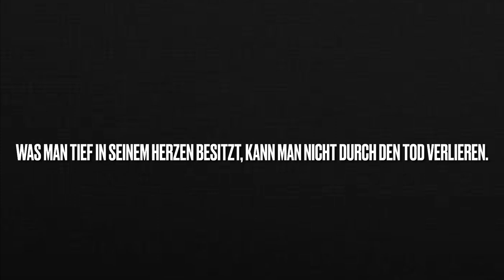Verstorbene Prominente im Jahr 2021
George Gerdes
23. Februar 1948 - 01. Januar 2021
Paul Westphal
30. November 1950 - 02. Januar 2021
Gerry Marsden
24. September 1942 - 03. Januar 2021
Tanya Roberts
15. Oktober 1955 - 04. Januar 2021
Karl-Heinz Vosgerau
16. August 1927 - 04. Januar 2021
Thomas Gumpert
11. Dezember 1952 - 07. Januar 2021
Marion Ramsey
10. Mai 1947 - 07. Januar 2021
Michael Apted
10. Februar 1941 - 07. Januar 2021
Deezer D
12. März 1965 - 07. Januar 2021
John Reilly
11. November 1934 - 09. Januar 2021
Siegfried Fischbacher
13. Juni 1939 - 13. Januar 2021
Peter Mark Richman
16. April 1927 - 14. Januar 2021
Phil Spector
26. Dezember 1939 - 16. Januar 2021
Larry King
19. November 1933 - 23. Januar 2021
Cloris Leachman
30. April 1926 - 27. Januar 2021
Cicely Tyson
19. Dezember 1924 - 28. Januar 2021
Sophie Xeon
17. September 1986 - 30. Januar 2021
Dustin Diamond
07. Januar 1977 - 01. Februar 2021
Christopher Plummer
13. Dezember 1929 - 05. Februar 2021
Butch Reed
11. Juli 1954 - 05. Februar 2021
Leon Spinks
11. Juli 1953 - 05. Februar 2021
Mary Wilson
06. März 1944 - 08. Februar 2021
Kasia Lenhardt
27. April 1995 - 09. Februar 2021
Larry Flynt
01. November 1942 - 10. Februar 2021
Murray Walker
10. Oktober 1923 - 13. März 2021
Marvelous Marvin Hagler
23. Mai 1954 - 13. März 2021
Yaphet Kotto
15. November 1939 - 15. März 2021
Sabine Schmitz
14. Mai 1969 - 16. März 2021
George Segal
13. Februar 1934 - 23. März 2021
Quindon Tarver
04. August 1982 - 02. April 2021
Paul Ritter
20. Dezember 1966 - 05. April 2021
Prince Philip Duke of Edinburgh
10. Juni 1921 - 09. April 2021
DMX
18. Dezember 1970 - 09. April 2021
Enzo Sciotti
24. September 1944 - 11. April 2021
Barby Kelly
28. April 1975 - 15. April 2021
Helen McCrory
17. August 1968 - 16. April 2021
Felix Silla
11. Januar 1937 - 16. April 2021
Willi Herren
17. Juni 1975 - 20. April 2021
Thomas Fritsch
16. Januar 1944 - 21. April 2021
Michael Collins
31. Oktober 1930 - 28. April 2021
Frank McRae
18. März 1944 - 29. April 2021
Olympia Dukakis
20. Juni 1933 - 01. Mai 2021
Jan Hahn
22. September 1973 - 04. Mai 2021
Tawny Kitaen
05. August 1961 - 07. Mai 2021
New Jack
03. Januar 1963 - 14. Mai 2021
Don Kernodle
02. Mai 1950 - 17. Mai 2021
John Davis
31. August 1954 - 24. Mai 2021
Kevin Alexander Clark
03. Dezember 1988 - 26. Mai 2021
Jason Dupasquier
07. September 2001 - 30. Mai 2021
Libuše Šafránková
07. Juni 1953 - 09. Juni 2021
Ned Beatty
06. Juli 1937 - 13. Juni 2021
Lisa Banes
09. Juli 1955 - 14. Juni 2021
Donald Rumsfeld
09. Juli 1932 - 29. Juni 2021
The Patriot
21. Dezember 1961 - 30. Juni 2021
Bill Ramsey
17. April 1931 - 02. Juli 2021
Richard Donner
24. April 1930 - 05. Juli 2021
„Mr. Wonderful“ Paul Orndorff
29. Oktober 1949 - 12. Juli 2021
Biz Markie
08. April 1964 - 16. Juli 2021
Alfred Biolek
10. Juli 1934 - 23. Juli 2021
Joey Jordison
26. April 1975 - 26. Juli 2021
Dusty Hill
19. Mai 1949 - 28. Juli 2021
"Beautiful" Bobby Eaton
14. August 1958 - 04. August 2021
Gerd Müller
03. November 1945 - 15. August 2021
Charlie Watts
02. Juni 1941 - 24. August 2021
Ron Bushy
23. Dezember 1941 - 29. August 2021
Michael Constantine
22. Mai 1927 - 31. August 2021
Daffney Unger
17. Juli 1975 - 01. September 2021
Ludwig Haas
16. April 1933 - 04. September 2021
Jean-Paul Belmondo
09. April 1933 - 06. September 2021
Michael K. Williams
22. November 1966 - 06. September 2021
Willie Garson
20. Februar 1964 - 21. September 2021
Colin Powell
05. April 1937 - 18. Oktober 2021
Halyna Hutchins
10. April 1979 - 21. Oktober 2021
Shawn Rhode
02. April 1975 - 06. November 2021
Terence „Astro“ Wilson
24. Juni 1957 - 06. November 2021
Dean Stockwell
05. März 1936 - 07. November 2021
Art LaFleur
09. September 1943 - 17. November 2021
Kostas Papanastasiou
08. Februar 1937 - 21. November 2021
Riuler de Oliveira Faustino
25. Januar 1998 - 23. November 2021
Frank Williams
16. April 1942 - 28. November 2021
Mirco Nontschew
29. Oktober 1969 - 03. Dezember 2021
Steve Bronski
07. Februar 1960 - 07. Dezember 2021
Blackjack Lanza
14. Oktober 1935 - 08. Dezember 2021
Larry Sellers
02. Oktober 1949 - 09. Dezember 2021
Michael Nesmith
30. Dezember 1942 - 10. Dezember 2021
Anne Rice
04. Oktober 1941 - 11. Dezember 2021
Jimmy Rave
08. Dezember 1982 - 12. Dezember 2021
Terry Uttley
09. Juni 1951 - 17. Dezember 2021
Sally Ann Howes
20. Juli 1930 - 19. Dezember 2021
Corporal Kirchner
07. September 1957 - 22. Dezember 2021
Desmond Tutu
07. Oktober 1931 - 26. Dezember 2021
Andreas Behm
28. November 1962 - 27. Dezember 2021
John Madden
10. April  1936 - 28. Dezember 2021
Michael R. Clifford
13. Oktober 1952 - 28. Dezember 2021

Niemals geht man so ganz - Piano De Cologne

Knocking On Heavens Door - Bob Dylan

Amoi seg‘ ma uns wieder - Andreas Gabalier